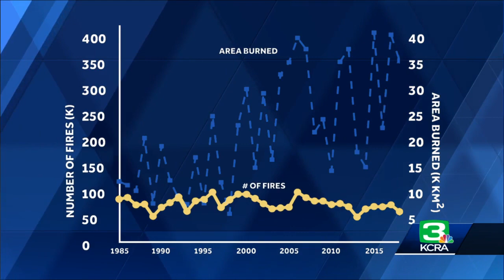As development surges in wildfire-prone regions, experts stress hardening on a community level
A wildfire can start and spread anywhere in the United States.  Specific climate, weather and geographical conditions are major factors in how big a fire can get.  Areas that are most prone to significant wildfire threats are known as the wildland urban interface, or WUI for short. The WUI is defined as anywhere that homes and communities intersect natural wildlands.